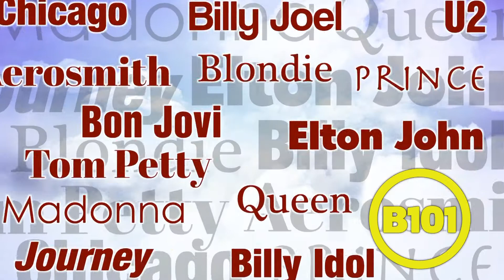B 101 • The 80s & More - :15b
WWBB-FM